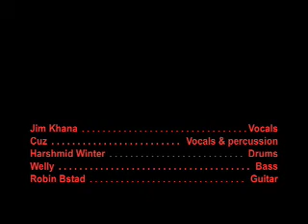VasDeferenz - Robin Redbreast